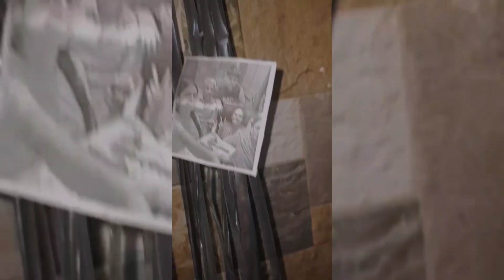It's my 17th💙| Birthday vlog | 30.12.2023❕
Tried to capture one of my best days in a small vedio🤍
A little effort to save all my memories in a one.
Sharing it with you guys , hope y'll like it.